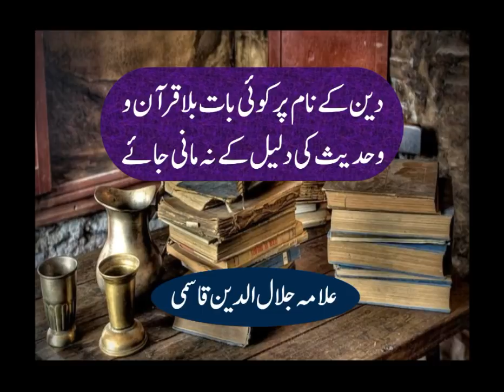Deen ki baat bina daleel ke na maane - Shaikh Jalaluddin Qasmi